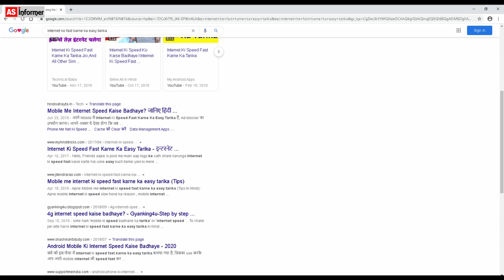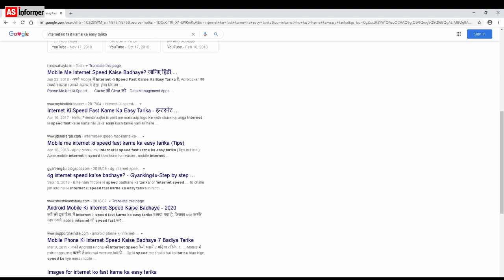Blog SEO Rank : ये Feature आपके ब्लॉग पर लाखो Visitor लायेगा | Live Proof of Featured Snippet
Agar aap bhi new blog start kiye hai to apne blog par traffic increase kar sakte hai aur iske liye aapko SEO karna hoga aur agr aapka blog Featured Snippet me aa gya to bahut jyada traffic aa jayega aur ye featured snippet hi Google Page Rank 0 lahte hai

YouTube Tag क्या होता है और Tag Generate कैसे  करे